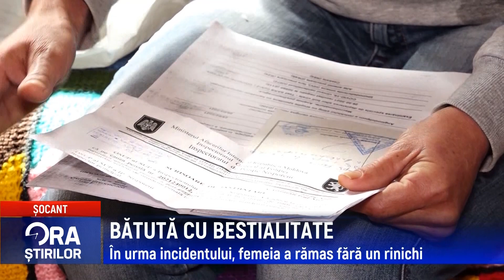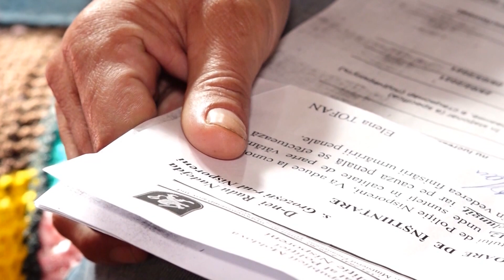BĂTUTĂ CU BESTIALITATE